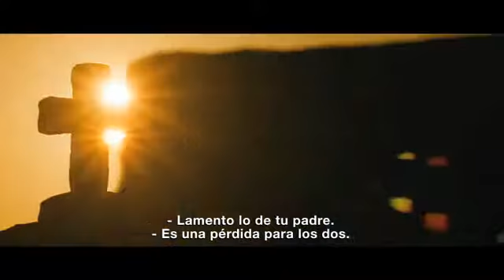Especialista (The Mecanic) Trailer Oficial Subtitulado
Trailer Oficial Subtitulado de "Especialista" (The Mecanic).